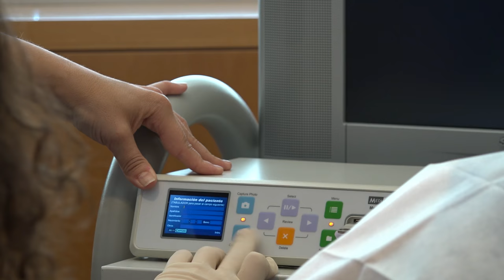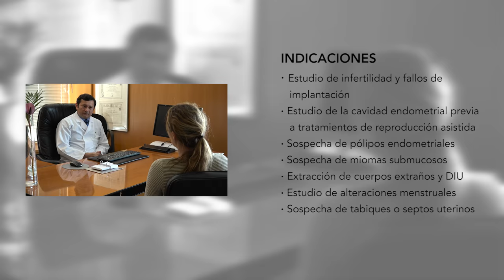Histeroscopia diagnóstica ambulatoria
La histeroscopia diagnóstica es una técnica que en el Instituto Bernabeu hacemos de manera ambulatoria, lo que ofrece un diagnóstico sin ocasionar mayores molestias a la paciente, porque elimina la necesidad de reposo, anestesia y quirófano.